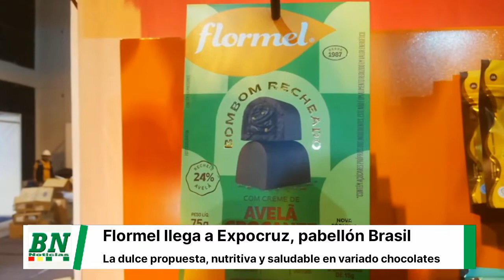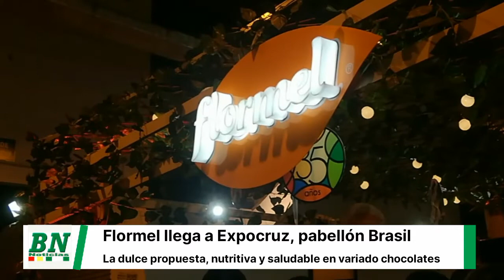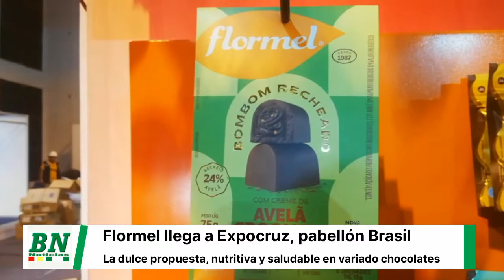La propuesta dulce, nutritiva y saludable de Flormel ingresa al mercado boliviano